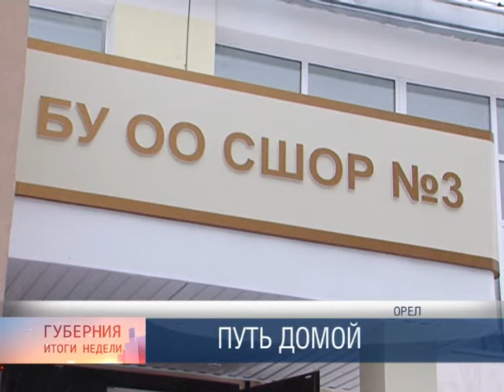Губерния. Итоги недели 03.02.2018